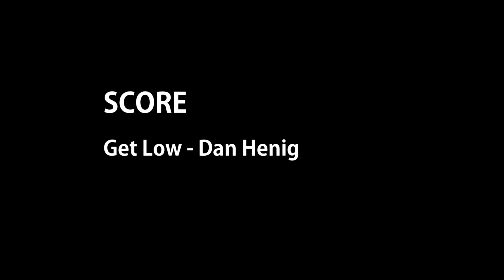Typical Boyfriend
Written and Directed by Sheng Ding aka Stan Din